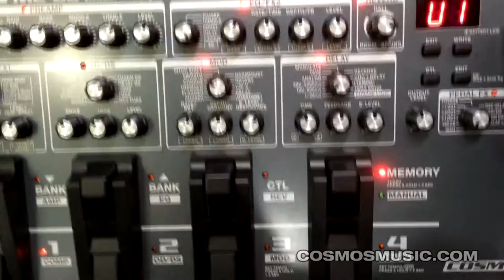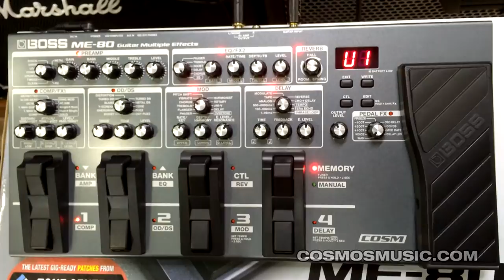BOSS ME-80 간단 사용법 (완) 후면 & 밑면 패널 설명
BOSS ME-80 간단 사용법 (완)
후면 & 밑면 패널 설명
해설: 차영근